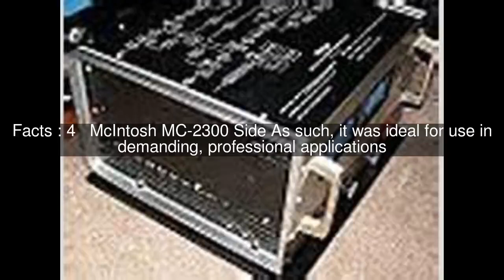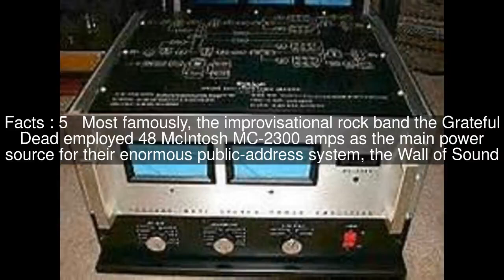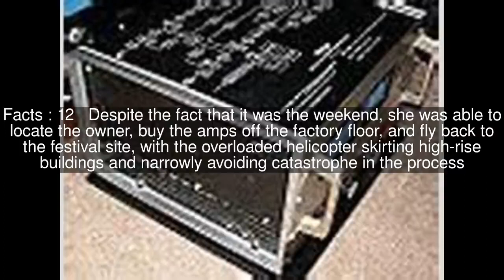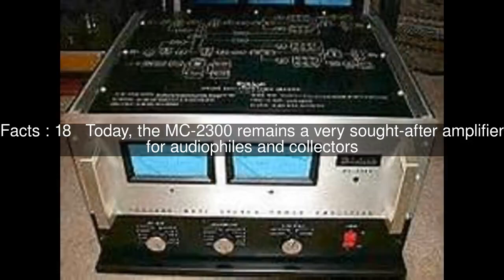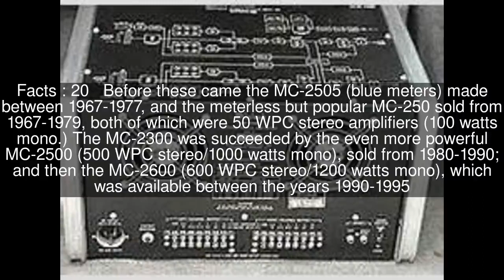McIntosh MC-2300 Top #21 Facts